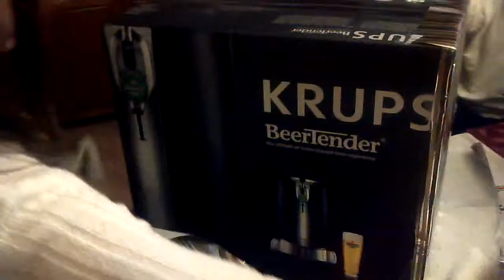Opening The Beer Dispenser